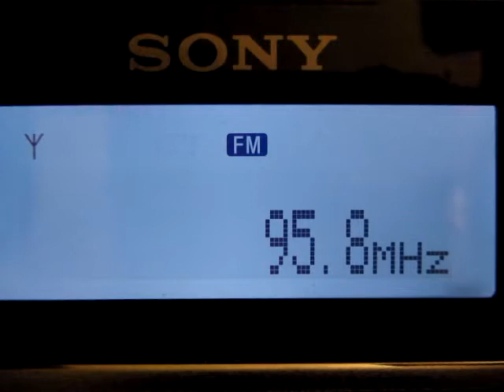[ Tropo ] 95.8 MHz - pres. Bayram FM - Istanbul/Camlica - Turkey - 1044 km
Strong tropospheric propagation.
10 October 2013, 02:07 UTC. QTH: Poltava, Ukraine.